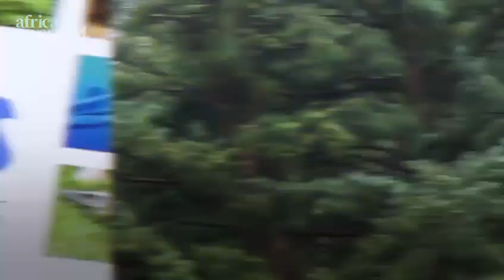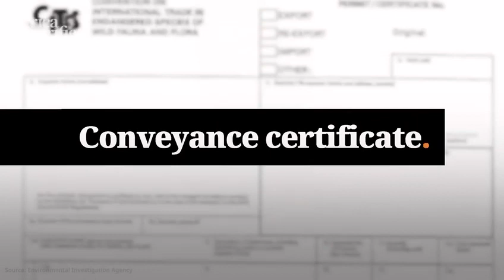CLAMP DOWN ON ROSEWOOD TRADE IN GHANA ON AFRICA VERIFIED